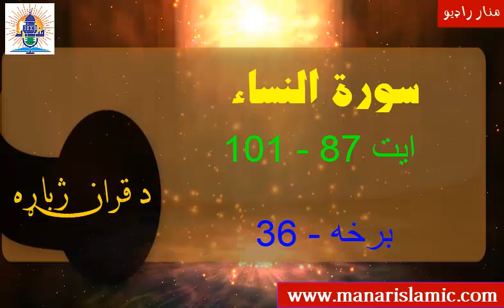Episode#36 - سورة النساء - ایت 87 نه 101 پورې - لفظي( کلمه په کلمه) ترجمه